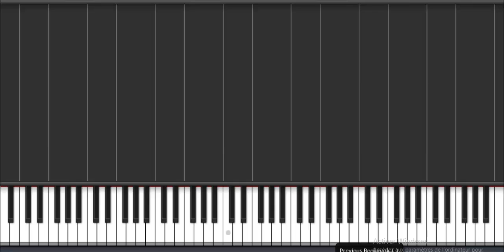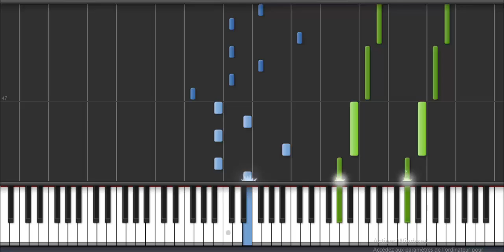Tokyo Ghoul - Glassy Sky-anime cover -(Synthesia)-HD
Synthesia is a video game and piano keyboard trainer for Microsoft
Windows and Mac OS X, which allows users to play a MIDI keyboard or use a computer keyboard in time to a MIDI file by following on-screen directions, much in the style of Keyboard Mania or Guitar Hero. Additionally, Synthesia can be paired with MIDI keyboards that have illuminated keys, or with virtual player piano on screen, which some people believe makes learning piano easier for beginners. It was originally named Piano Hero,